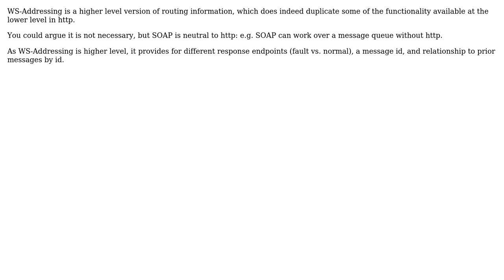Software Engineering: What is the importance of WS-Addressing in SOAP?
With thanks & praise to God, and with thanks to the many people who have made this project possible! | Content (except music & images) licensed under CC BY-SA | Music | Images & others | With thanks to user Keen user Erik Eidt user AhmedWas and the Stack Exchange Network Trademarks are property of their respective owners. You are responsible for your own actions.